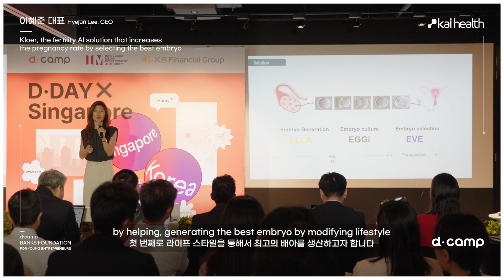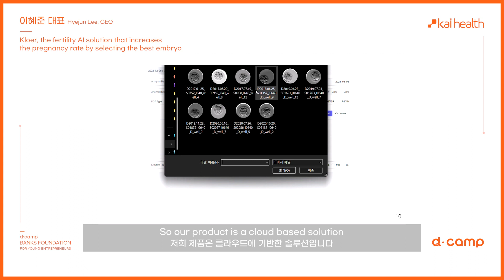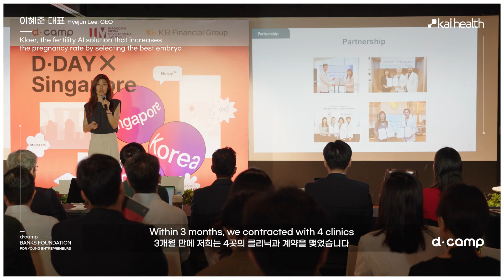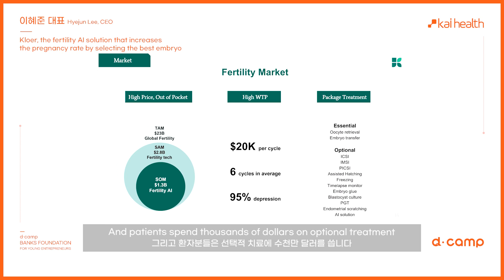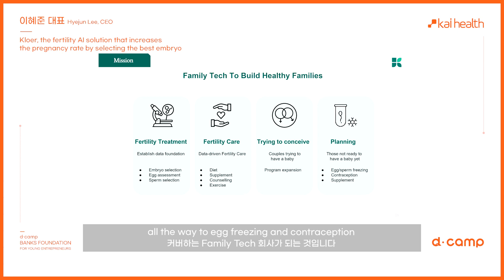[2023-5월 디데이] 인공지능(AI)을 이용해 난임 시술의 성공률을 높일 최상의 배아를 고르는 '카이헬스'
🇸🇬싱가포르와 함께하는 5월 디데이×싱가포르🇸🇬
싱가포르 시장으로 진출을 희망하는 총 5팀의 스타트업을 소개합니다!

① 위미트 'WEMEET Fried' (WEMEET)
　버섯을 주재료 한 식물성 정육 솔루션 '위미트 프라이드'
② 카이헬스 'Kloer' (Kai Health)
　인공지능(AI)을 이용해 난임 시술의 성공률을 높일 최상의 배아 선별 솔루션
③ 그레이드헬스체인 'LOG' (GradeHealthChain)
　건강 등급별 금융 혜택 제공 서비스 '로그'
④ 옴니스랩스 'Deep Block' (Omnis Labs)
　인공공지능 기반 초고속 공간정보 영상 분석 솔루션 '딥블록'
⑤ 휴레이포지티브 (Huraypositive Corp.)
　만성질환 관리 솔루션을 제공하는 디지털 헬스케어 기업